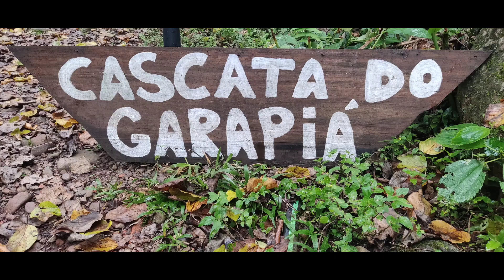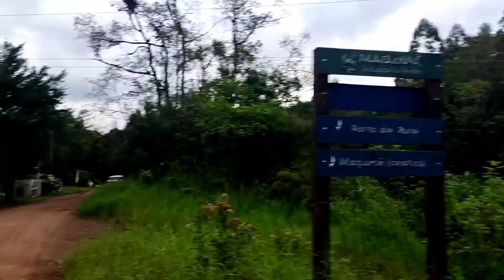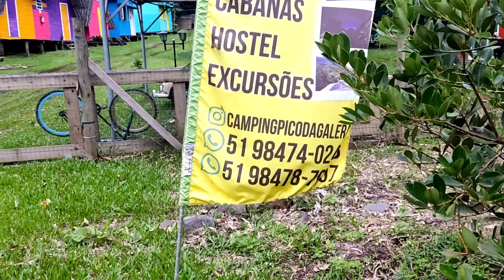Cascata do Garapia em Maquiné RS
Cascata do Garapia em Maquiné , camping cabanas da Bianca (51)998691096  Rs